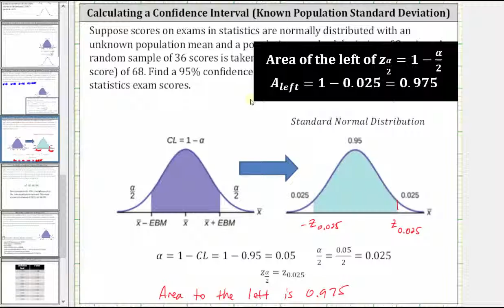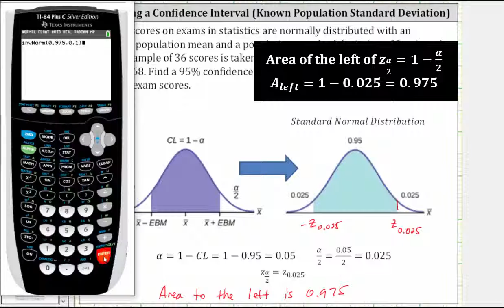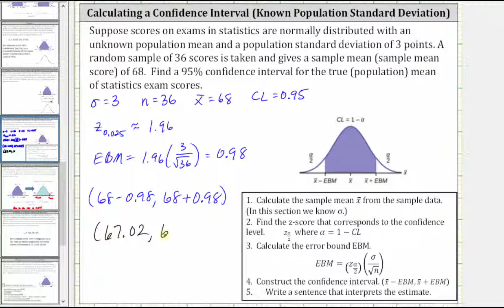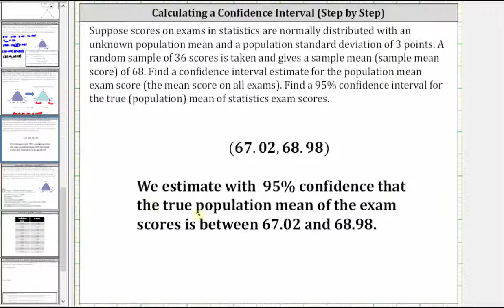Construir un intervalo de confianza con una desviación estándar de población conocida (2)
Este video explica cómo construir un intervalo de confianza cuando se conoce la desviación estándar de la población.